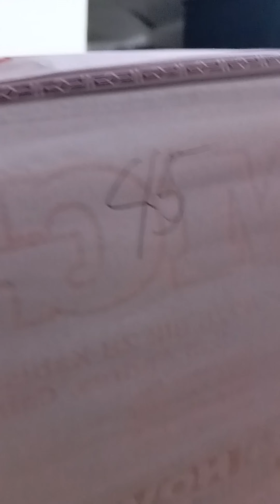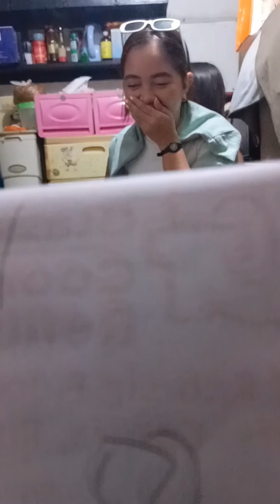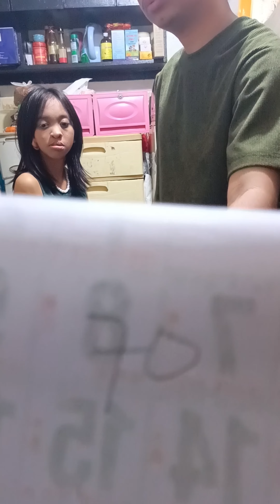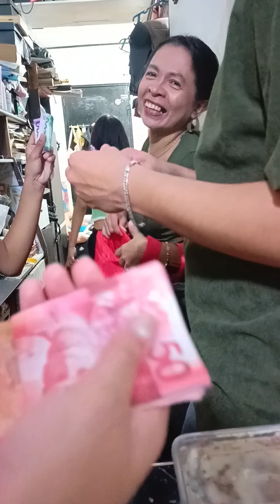Salubong ng bagong taon.. happy new year everybody fr my family to yours.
Salubungin natin ang bagong taon na masigla at masaya.. Kasama na dito ang paghahanda ng pagkain at mga bilog na prutas.